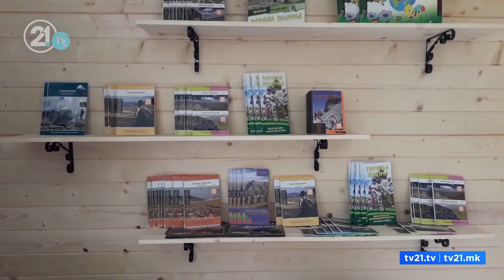Информативно - едукативен центар во Шар Планина, мапа и информации за спорт и атрактивни места